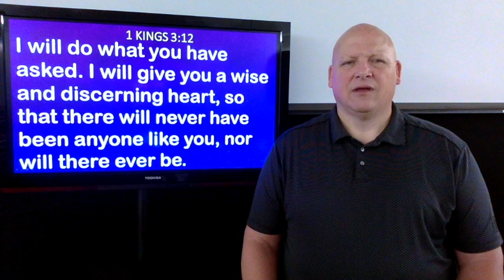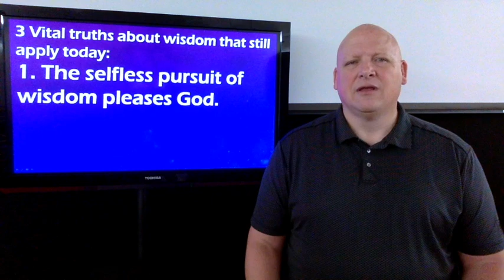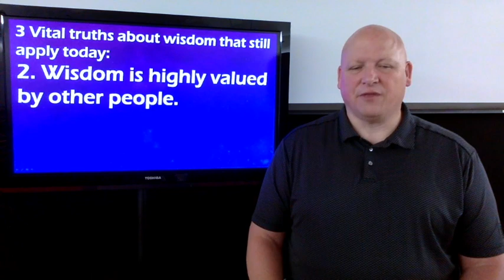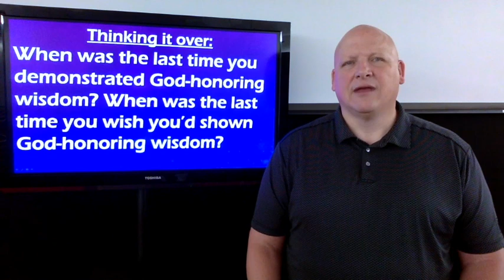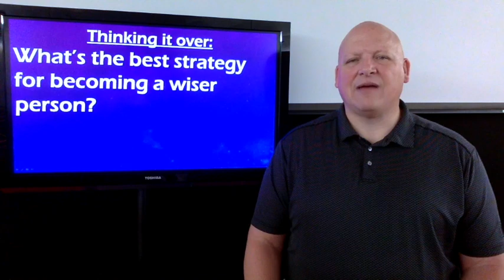Maple Minute 8.29.2023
Asking for Wisdom ... Solomon
Of all of Solomon's noteworthy accomplishments, the most important was his decision of what he asked God to give him. What lessons can we learn about wisdom from Solomon?